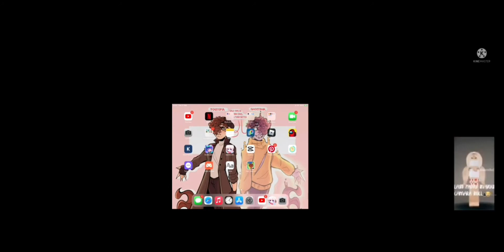Let's see your phone || Chain